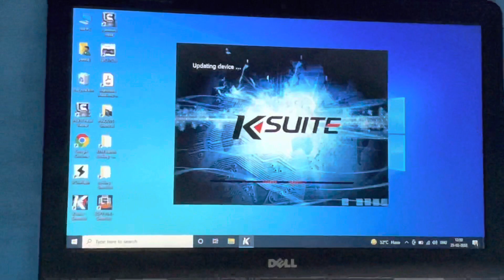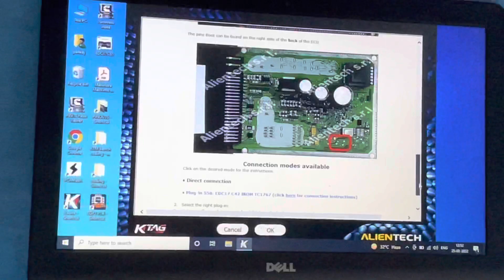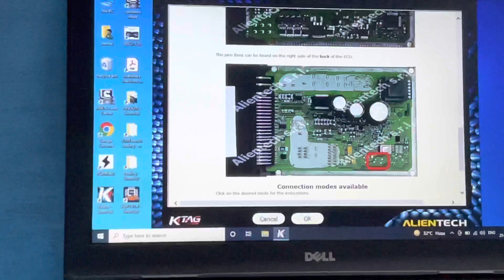Ktag kese kaam karta hain? Ktag kya hain?